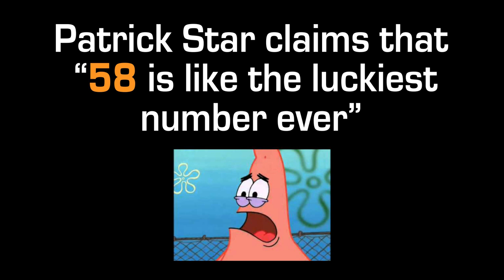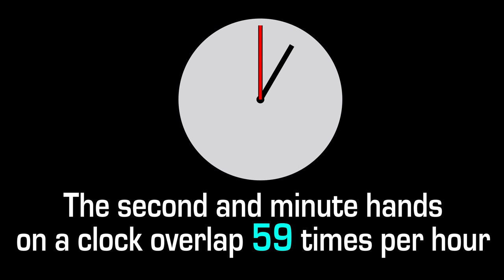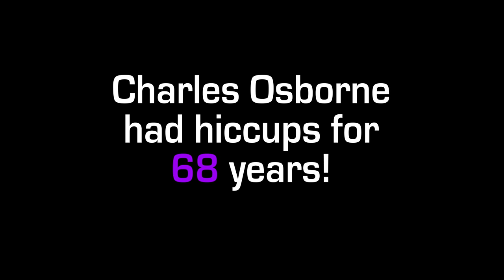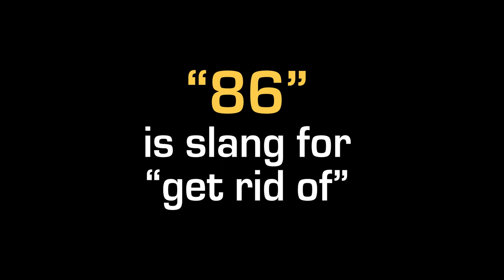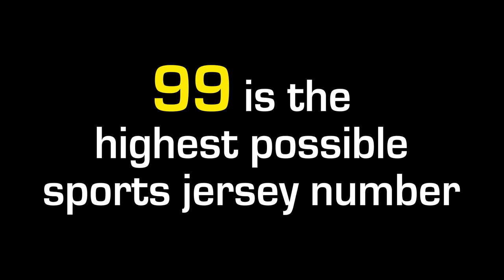Every Number Is Interesting 2 (51 - 100)